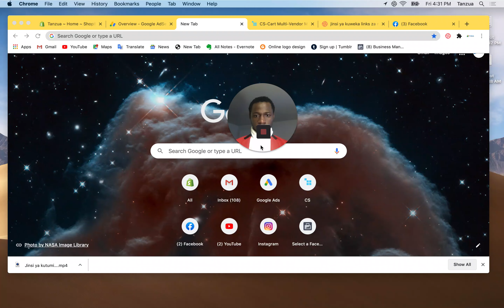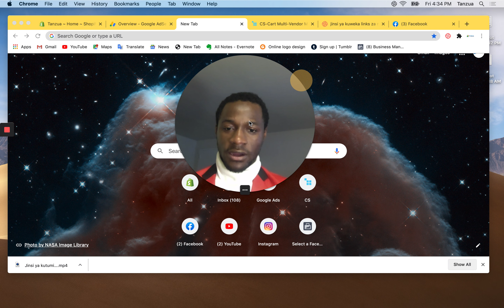ushauri kwa vijana wanaotumia mitandao ya kijamii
Karibu katika ulimwengu wa Teknolojia.
Jifunze namna bora ya kujipatia kipato katika mitandao ya kijamii mbali mbali.